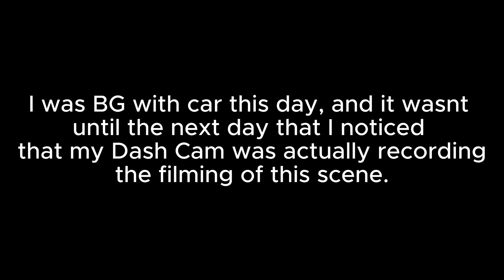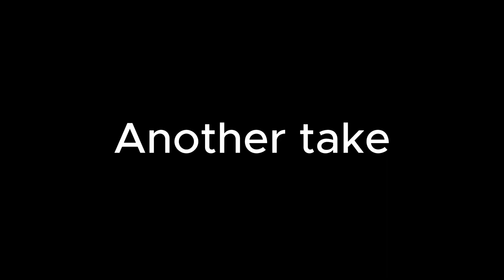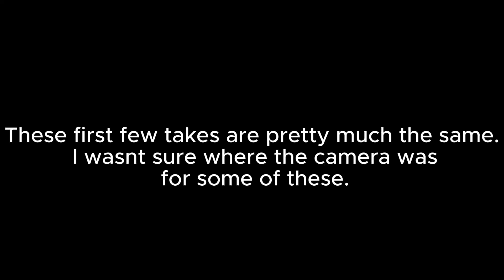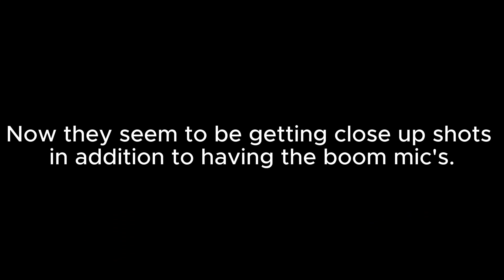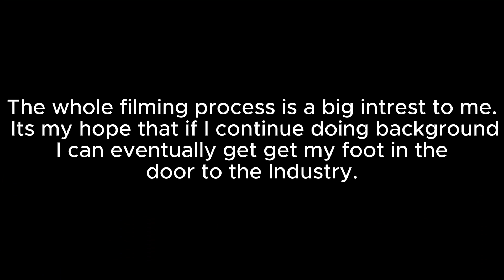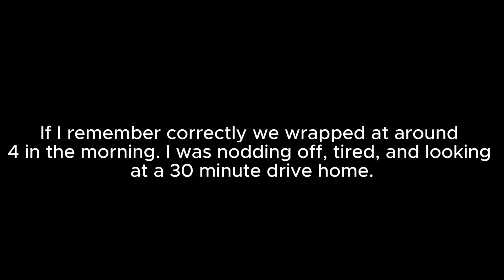Improbable Valentine/The Changling Apple Tv Series shoot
I did background on the Apple TV Series The Changling back in 2022. My Dashcam recorded a bunch of the filming that took place.